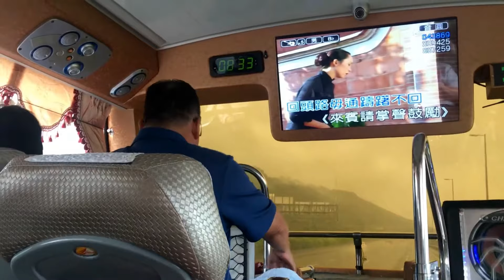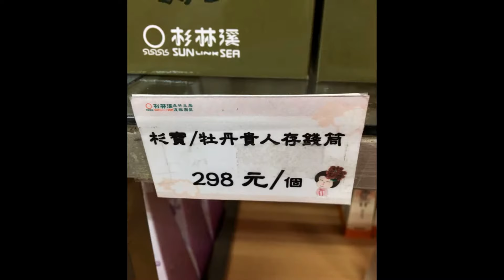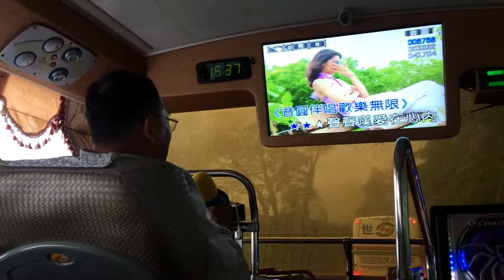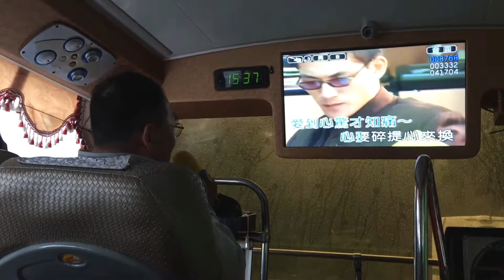[HD] 2018.06.19 杉林溪渡假園區